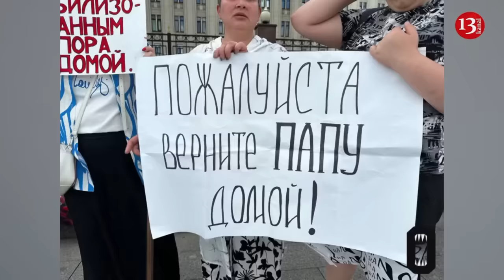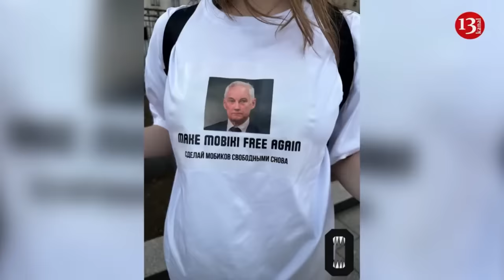Russian T-90 tank worth $5 million is defeated by a Ukrainian drone along with its crew members